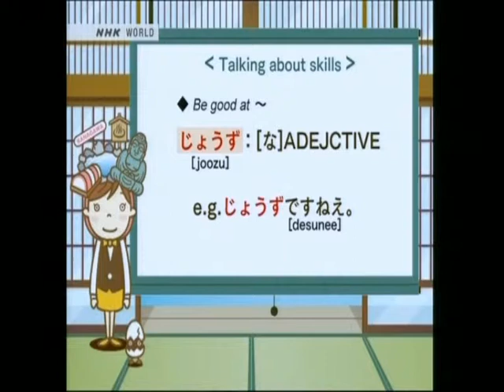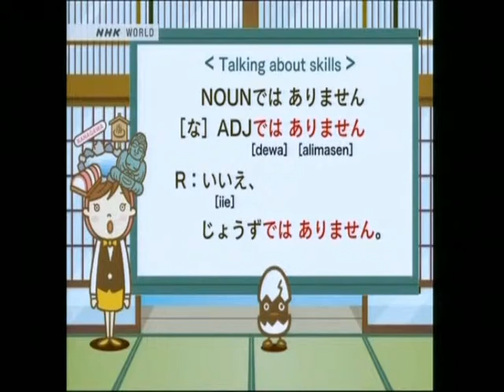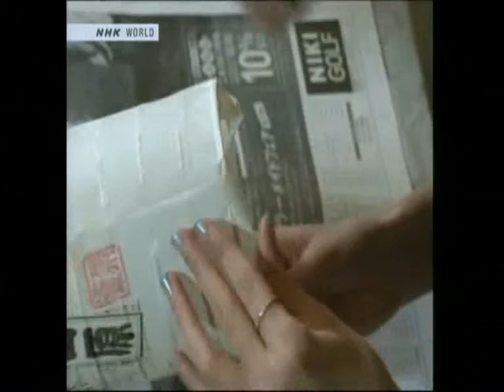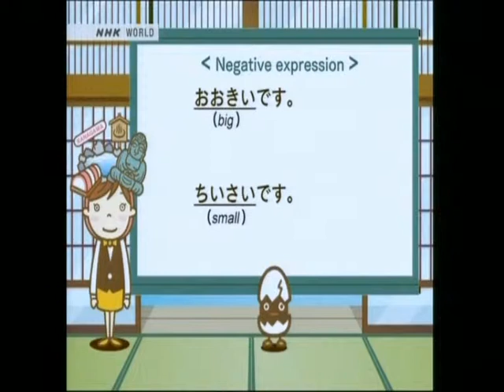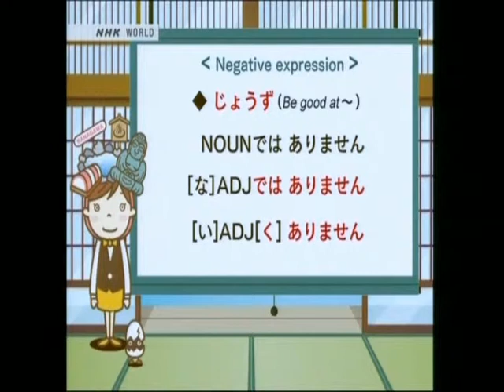Meet and Speak - Leçon #34 Enjoying ODAWARA specialities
Diffusé sur NHK canal 473 le 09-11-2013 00h50
également diffusé à 04h50/08h50 et 12h50 ainsi que dimanche 16h50 et 20h50
Kathy et Amy conçoivent un "chochin" lanterne japonaise...
la forme négative des phrases et des adjectifs
mes cours sur le site de soutien scolaire : intellego.fr
merci